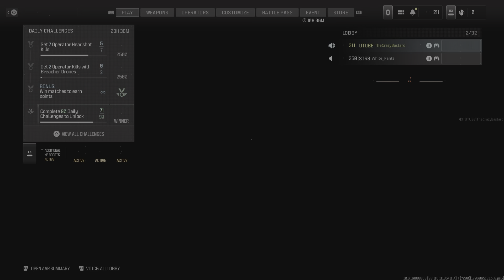Had to get dirty !